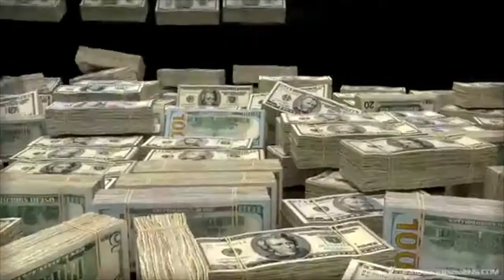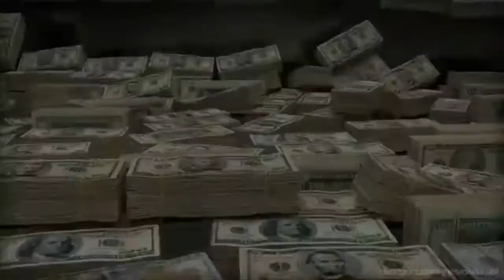I Have 100 Billion Dollars in My Bank Account - I AM ATTRACTING MASSIVE WEALTH Into My Life!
ATTRACT MASSIVE WEALTH Into Your Life! I Have 100 Billion Dollars in My Bank Account

I have 100 Million Dollars in my bank account
I have 100 Million Dollars in my bank account - super-charged affirmations
I have 100 Million Dollars
I have 100 Billion Dollars in my bank account
I got a 100 Million Dollars song
I got a 100 Million Dollars
What if i have a 100 Million Dollars

I am a multi billionaire.
I am a multi multi billionaire.
I absolutely love being a multi billionaire.
I have one hundred billion dollars now in my bank account.
I can see on my bank statement that there is now one hundred billion dollars in my bank account.
It is so much fun being a multi billionaire.
It is so much fun having billions of dollars in my bank account.
I love seeing one hundred billion dollars in my bank account.
I love seeing a ton of money in my bank account.
I love having one hundred billion dollars in the bank!
I am so grateful to have one hundred billion dollars in my bank account.
I am so thankful to have one hundred billion dollars in my bank account.
I am so thankful for the one hundred billion dollars in my bank account.
I am blessed to have one hundred billion dollars in my bank account.
I am worth billions of dollars.
I love looking at the one hundred billion dollars on my bank statement.
I love to look at my bank statement, it shows that I am a multi multi billionaire.
My bank account has one hundred billion dollars in it.
My bank account has one hundred billion dollars in it and growing.
I have one hundred billion dollars in my bank account.  It feels incredible!
It is a wonderful feeling knowing that I have one hundred billion dollars in my bank account.
Seeing the one hundred billion dollars in my bank account puts the biggest smile on my face. It is amazing!
Seeing the hundred billion dollars in my bank account, on my bank statement, makes me grin from ear to ear.
You are a multi billionaire.
You are a multi multi billionaire.
You absolutely love being a multi billionaire.
You now have one hundred billion dollars in your bank account.
You can see on your bank statement that there is now one hundred billion in your bank account.
You love seeing one hundred billion dollars in your bank account.
You love seeing a ton of money in your bank account.
You love having one hundred billion dollars in the bank!
You are so grateful to have one hundred billion dollars in your bank account.
You are so thankful to have one hundred billion dollars in your bank account.
You are so thankful for the hundred billion dollars in your bank account.
You are blessed to have one hundred billion dollars in your bank account.
You are worth a hundred billion dollars.
You love looking at the one hundred billion dollars on your bank statement.
You love to look at your bank statement, it shows that you are a multi billionaire.
Your bank account has one hundred billion dollars in it.
Your bank account has one hundred billion dollars in it and growing.
You have one hundred billion dollars in your bank account.  It feels incredible!
It is a wonderful feeling knowing that you have one hundred billion dollars in your bank account.
Seeing the one hundred billion dollars in your bank account puts the biggest smile on your face.
Seeing the one hundred billion dollars in your bank account, on your bank statement, makes you grin from ear to ear.

If there is any issue with copyright and you want me to remove it sent me an email

motivation, inspiration, money motivational speech, personal development, law of attraction